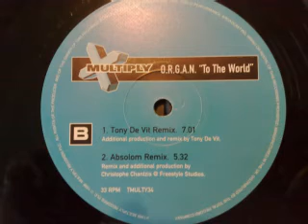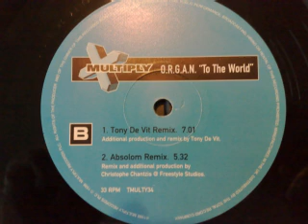o.r.g.an.to the world - absolom remix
o.r.g.an.to the world - absolom remix multiply records 1998